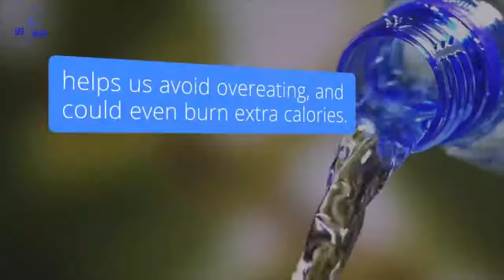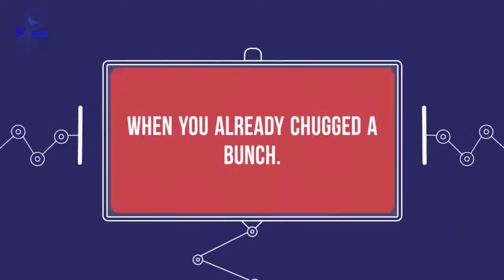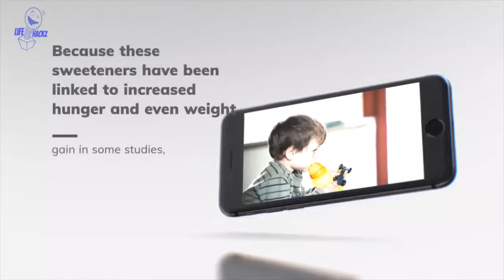Are You Drinking Water at the Right Times of Day | 5 Times You Shouldn’t Drink Water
Hellooo Friends, Times You Shouldn’t Drink Water – Did you know that there is a right time to drink water? Yes, right time – you must always drink water in the morning; drink it before sleep, and also before having a meal.

❤Thanks A lot For your Support❤